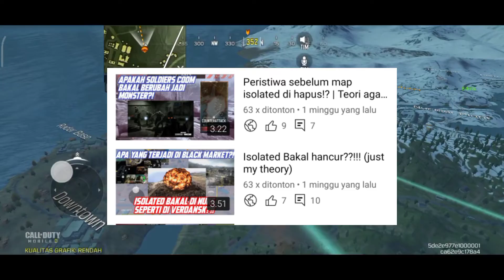Isolated tidak jadi di nuke + Isolated night mode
Enjoy the video guys kalo kalian punya pertanyaan atau tips atau keluh kesah kalian atau apapun langsung komen aja ya ...
Thank u banget sudah menonton video gua,
gua ucapkan terimakasih banyak

Device : Redmi note 9 ram 4/64